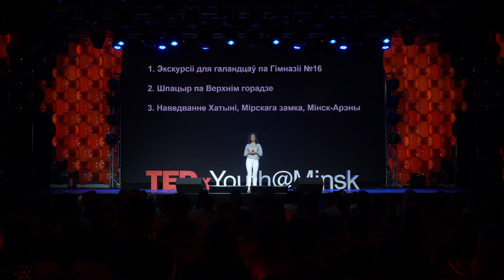Як зрабіць знаёмства з гісторыяй займальным | Крысціна Байко | TEDxYouth@Minsk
Нефармальныя прагулкі па горадзе могуць быць спосабам вывучэння гісторыі і развіцця турызма. Крысціна Байко прыдумала, як несумна бавіць час з сябрамі падчас экскурсій без экскурсаводаў. Мінская школьніца распавядзе пра свой спосаб фарміравання пачуцця гонару за родны горад і распаўсюду інфармацыі пра Беларусь у свеце. Вучаніца 11 класа гімназіі №16 г. Мінск This talk was given at a TEDx event using the TED conference format but independently organized by a local community.